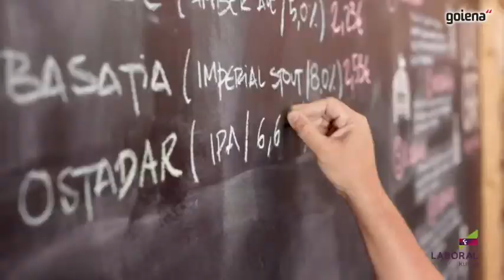Negozioa sortzeko kontuan hartu beharreko gakoak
Babestutako edukia - Laboral Kutxa